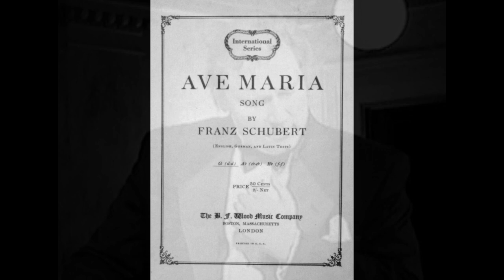Warren Moulton - Ave Maria (Live, 2002)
Tenor Warren Moulton sings Schubert's "Ave Maria", in Italian and Latin. This archival recording was made during a recital in Chicago on May 18, 2002. Gabriella Scanu accompanies at the piano.